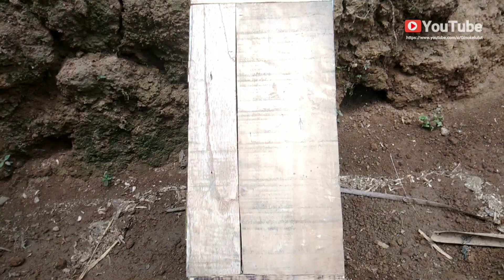Kami lakukan cara ini pada hasil pecah koloni lebah madu trigona di saat cadangan makanan habis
Halo sahabat kali ini kami akan mengajak kembali melihat 2 kotak stup hasil pecah koloni yang lagi kekurangan makanan,kalau ini tidak segera di atasi maka akan terjadi banyak kematian pada lebah muda yang baru menetas,untuk usia 9-13 hari.

Dan di sini kami akan bagikan tipnya cara mengatasinya supaya nantinya lebah bisa berkembang dan tidak akan gagal dalam melakukan pecah koloni lebah yang akan di budidayakan.

Sedangkan lebah madu jenis trigona banyak yang mengatakan tingkat kematian sangat besar sampai 30% bahkan lebih,maka jangan sampai lebah yang kita budidaya melebihi dari 30% tersebut.

Kita semua sudah tahu ya,,bahwa lebah merupakan sekelompok besar serangga yang dikenal karena hidupnya berkelompok,meskipun sebenarnya tidak semua lebah bersifat demikian,namun semua lebah masuk dalam suku atau famili Apoidae.

Untuk jenis lebah banyak pengamat mengatakan bawa di dunia terdapat kira-kira 20.000 lebih spesies lebah yang dapat ditemukan di setiap benua.

Lebah dikenal sebagai hewan penghasil madu namun tidak semua lebah menghasilkan jenis madu yang sama,seperti madu yang terasa manis dan biasa
Lebah memakan nektar bunga dan beserta serbuk sari.

Sedangkan karena lebah berfungsi memakan nektar bunga dan serbuk sari,oleh sebab itu lebah sangat bermanfaat bagi lingkungan,karena membantu proses penyerbukan pada tumbuhan pertanian,seperti palawija,sayuran,buah-buahan dan masih banyak lagi.

 Sedangkan madu merupakan cairan manis yang dibuat oleh lebah madu dengan menggunakan nektar pada tanaman berbunga yang telah di proses oleh lebah lalu di kumpulkan di dalam sarang mereka.

Lebah membuat madu sebagai sumber makanan mereka yang di gunakan pada musim dingin atau saat makanan langka atau musim kering,lebah mengambil cadangan madu sebagai sumber cadangan energi untuk mereka.

Lebah dikenal sebagai hewan penghasil madu. Namun tidak semua lebah itu bisa menghasilkan madu yang sama.

Seperti lebah madu jenis cerana,melifera,dorsata dan trigona atau klanceng walaupun sama-jenis lebah penghasil madu namun untuk rasa madunya berbeda.

Kalau dorsata,cerana dan melifera madunya cenderung lebih manis kadang juga agak pahit.

Kalau trigona atau klanceng itu madunya cenderung manis keasam-asaman bahkan citra rasanya lebih banyak varian,pasti ketagihan kalau sudah minum madunya dan manfaatnya lebih banyak.

Sedangkan pakan lebah yang penting adalah nektar dan pollen yang dihasilkan tanaman, hampir semua tanaman berbunga adalah penghasil nektar yang diperlukan lebah.

Untuk kesempatan kali ini kenapa kami ajak untuk melihat hasil budidaya kami khususnya pada kotak stup hasil pecah koloni yang lagi kekurangan makanan,seperti madu dan pollen.

Karena tanpa makanan yang cukup untuk koloni lebah yang baru yang dihasilkan dari pecah koloni bisa menyebabkan kematian pada lebah mudanya sehingga untuk generasi lebah pekerja lama-lama akan bersusut dan berkurang.

Itulah cara pemeliharaan lebah madu khususnya trigona yang kami sering lakukan,seperti memeriksa setiap sarang dan mengecek khusus sarang lebah yang baru,biar tahu berkembangan koloni lebahnya.